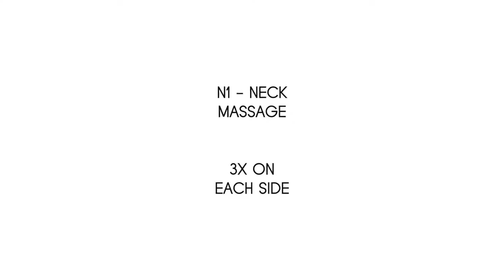The Seated Queen : How to video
Editing work for The Seated Queen